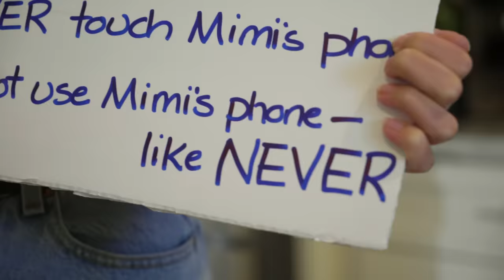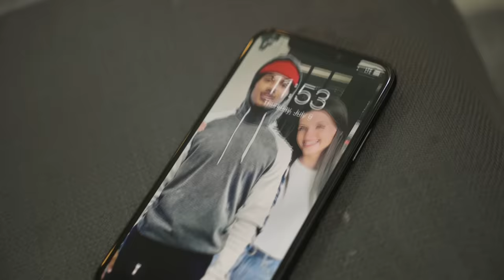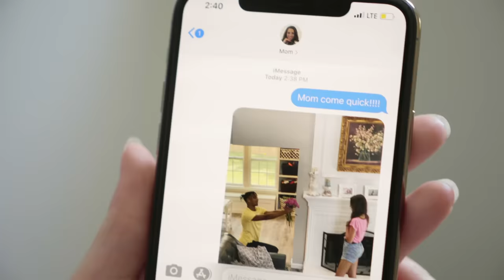Mimi x Blye - Crossing The Line (Music Video)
Hey guys!  Hope you enjoy Mimi x Blye's new "Crossing The Line" music video!

Like this channel and want to see more videos from MattyB, the Haschak Sisters & and all of their friends? It's easy! ;) You can also help spread the word with funniflix and following us on social media!

Musical.ly:  realfunniflix

[CHORUS]
She’s got no boundaries
When she’s around me
No lie
Going after what is mine
Now you're really crossing the line
No lie
How you gonna act like it’s fine?
Now you really crossing the line

[VERSE ONE]
I just wanna get all my things back
Is that too much?
Too much to ask?
I really don’t like it, you know that
But that don’t stop
Don’t stop you in your tracks
Somehow you always get what you want
And somehow I be giving in no matter what
I’m done being nice
You really crossed a line

[PRE]
And so
The story goes
It’s getting old
I'm this close from letting her know!

[VERSE TWO]
How is it so
So hard to see
See that I want
I wanna be
Grown too
But you lock me outta your room
When I’m only tryna be a little more like you
Lately I try
Explaining my feelings
Guess I don’t know
What the big deal is
Maybe if you could see my side
You’d realize I’m not tryna pick a fight

[PRE]
And so
The story goes
It’s getting old